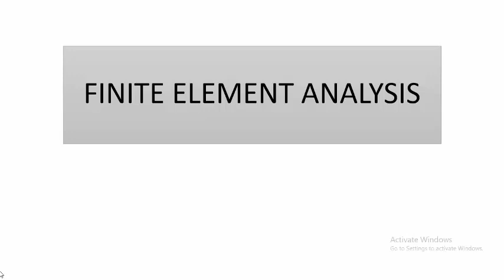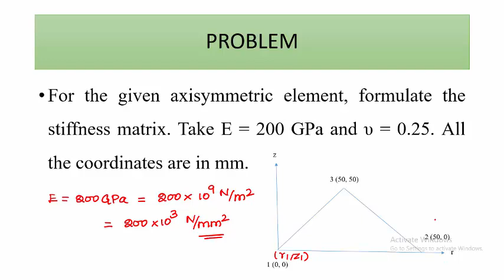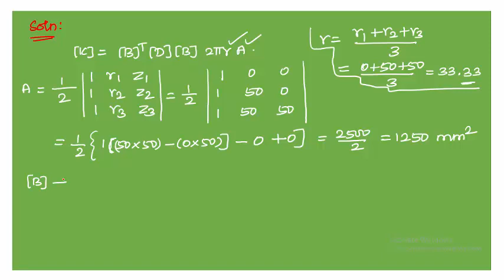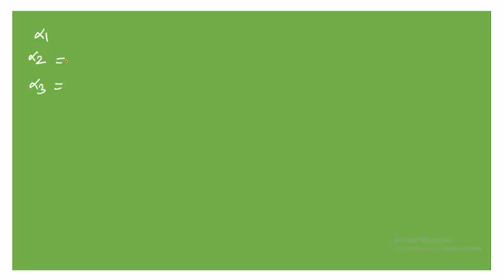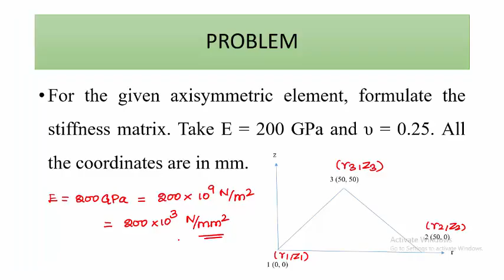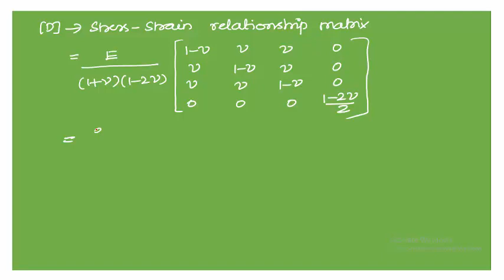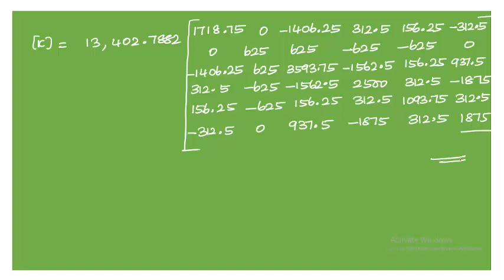Stiffness matrix for axisymmetric elements